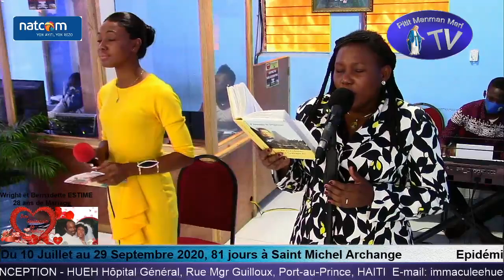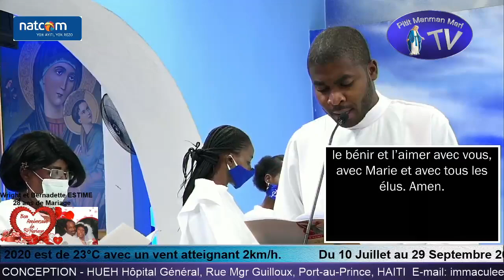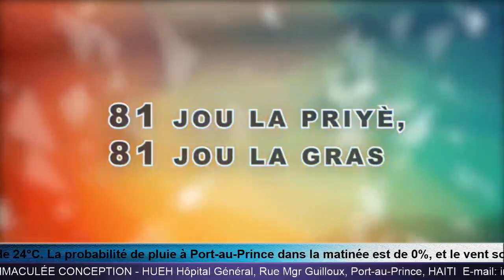Dimanche 26 Juillet 2020 - 17ème Dimanche Temps Ord. Année A - 17ème jour à Saint Michel Archange